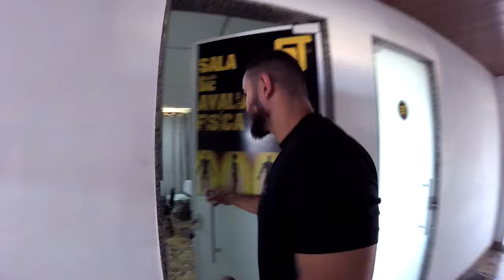Dieta ? Preparação ? Oque ta rolando ? - Christian Fernandes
💀 Apoio:
🏋🏻‍♂️Academia Smart Training
💊 espaco_saude_suplementos
💎 joalheriasilvacampos
📸 praxedes_studio